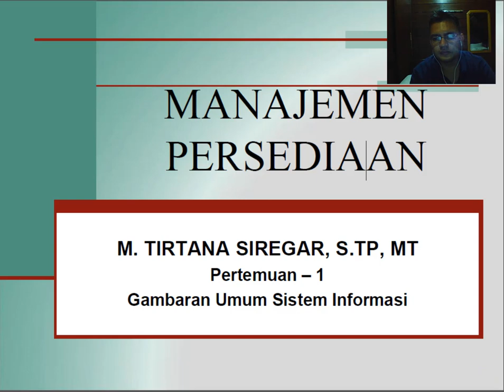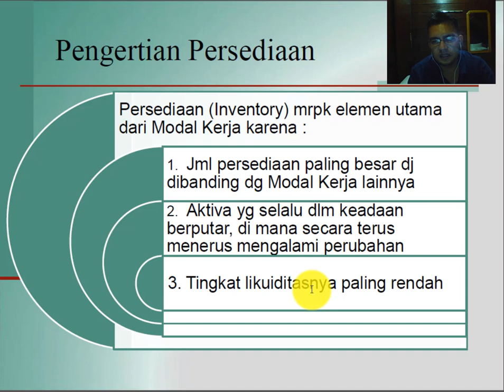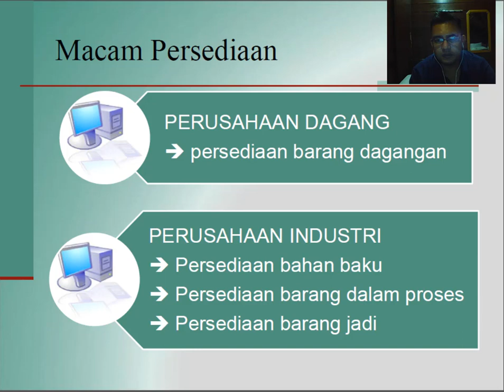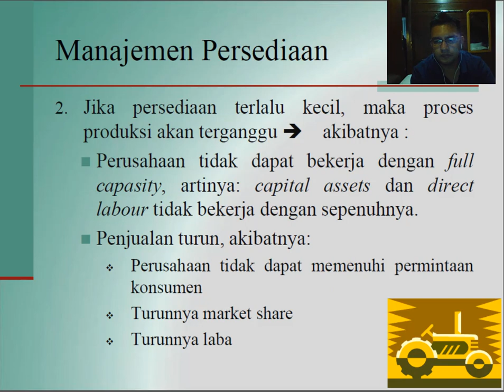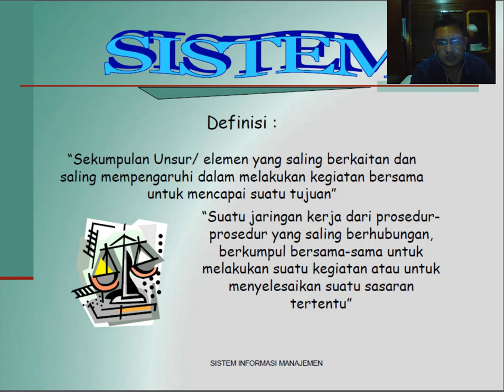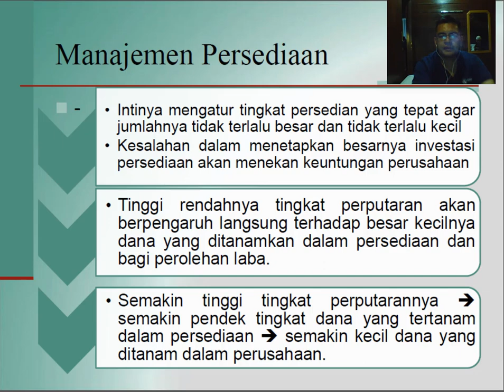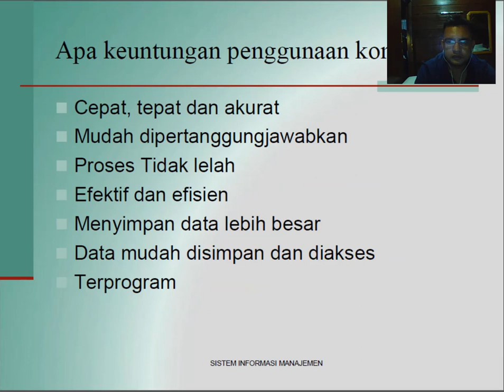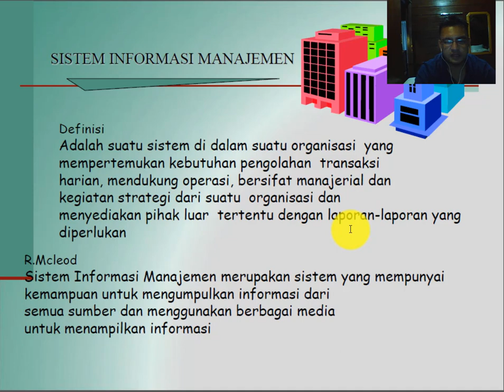(Materi 1) : Gambaran Umum Sistem Informasi Persediaan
Materi 1, penjelasan mengenai :
- Apa itu Persediaan, sistem, sistem informasi
- Tujuan sistem informasi
- Hubungan sistem informasi dan persediaan

M. Tirtana Siregar